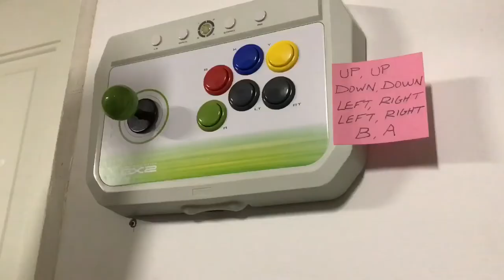Custom Fightstick Garage Door Opener